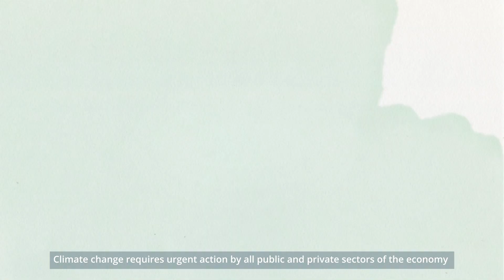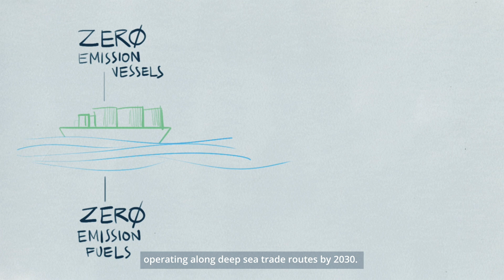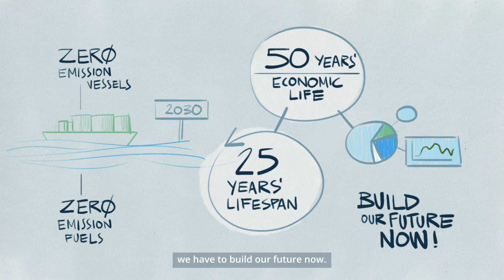Getting to Zero Coalition: Maritime Shipping's Moon-shot Ambition (mid length video)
The Getting to Zero Coalition is a powerful alliance of more than 50 companies within the maritime, energy, infrastructure and finance sectors, supported by key governments and IGOs. The Coalition is committed to getting commercially viable deep sea zero emission vessels powered by zero emission fuels into operation by 2030 – maritime shipping’s moon-shot ambition.